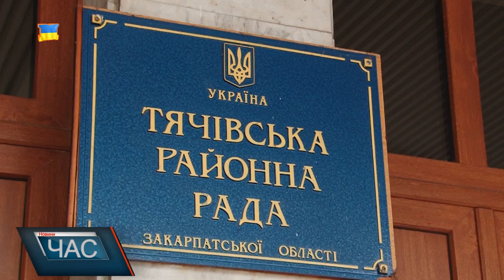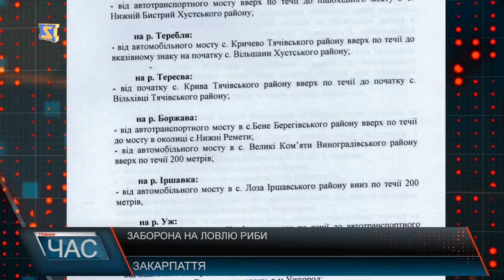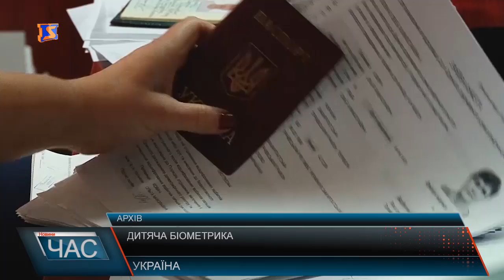Програма “ЧАС”. Hовини Закарпаття за 24 березня 2018 року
Чергова сесія .Розглянули актуальні питання.
Тимчасові незручності . Розрита дорога.
Підбили підсумки. ДСНС звітує.
Призов до армії. Кого заберуть служити.
«Провісники весни» .Незвична виставка .
Питання часу . Переходимо на літній час